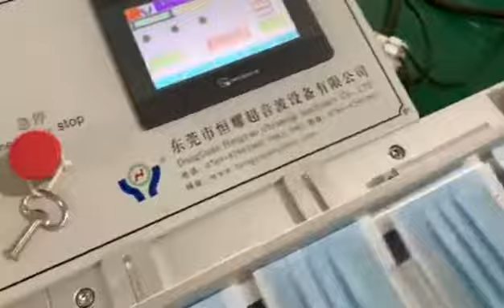Fully Automatic Disposable Non Woven Flat Medical Mask Making Machine